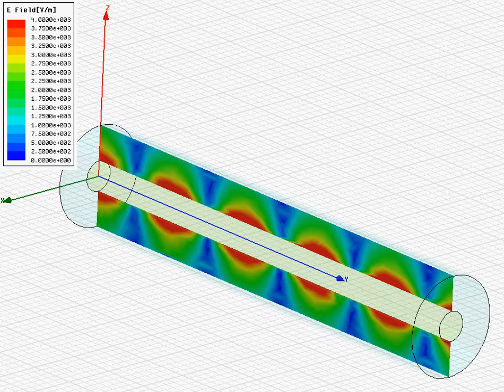Coax Cable Simulation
Coax Cables - simulated in HFSS. Electric field magnitude animated in 10degree steps of input phase. Perect match  gives smooth power flow from input to output